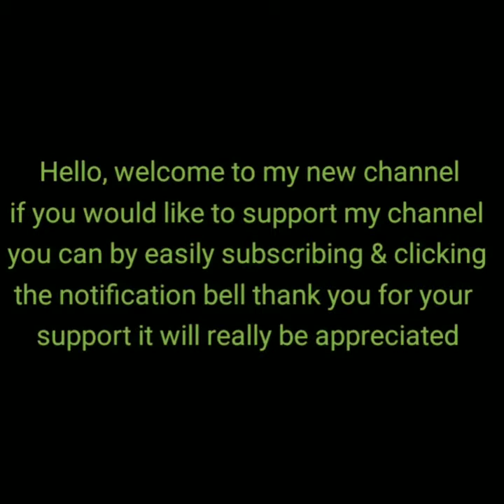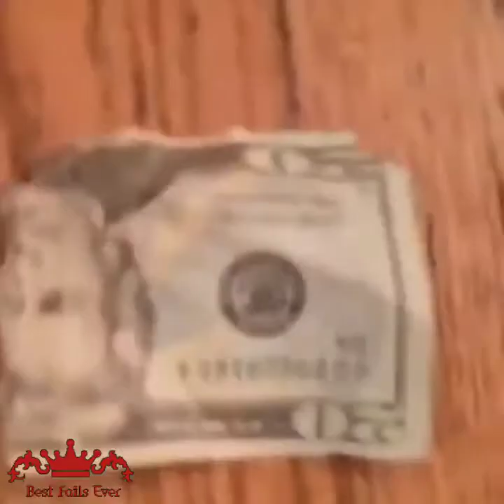Expensive Fails Compilation 2020 Showing Off Expensive Cars Gone Wrong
Fails compilation,funny fail videos 2020
hey,, guys
Welcome to the Primitive Copy channel. This channel will show you
 FUNNY VIDEOS,, Best Flips And Tricks Picks   Amazing World best Flips 2020
// I'm not the own copyright of this video, I just love and re-upload it.
 If copyright doesn't agree please tell me, I'll remove it. Thanks
if you are interested in this video,,

Best Flips And Tricks Picks part 1 2020
New funny Video😄 😅Awesome  Comedy Videos 2020 Episode 002  by Funny tv

 Best Flips And Tricks Picks   part 1 CQkbvE6ZM s 360p

Best Army Fail, military fails 2020

Best Flips And Tricks Picks,
Best Flips And Tricks,
Flip trick,
A guide to starting flips,
Best Flips And Tricks Picks 2020,
Flip Trick by Amo Jones,
The top 28 Flips tricks ,
flip,
Best Hashtag,
Ranking the Best Flip Trick Shots,
best,
Best Flips And Tricks Picks Facebook,
Best Flips,
flip tricks,
Flip تحميل mp4,
Super FUNNY VIDEOS, compilation, YouTube
Super FUNNY YouTube,
Super,,
Super HILARIOUS & FUNNY videos,
Super HILARIOUS FAILS,
Super FUNNY & HILARIOUS VIDEOS,
Super funny animal,
Funny Tweets ,Best SUPER FUNNY,